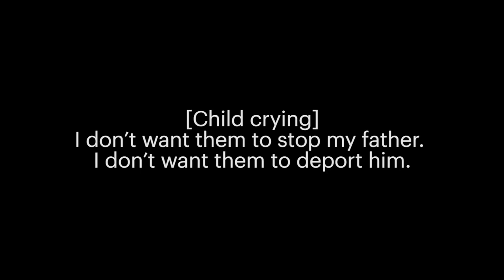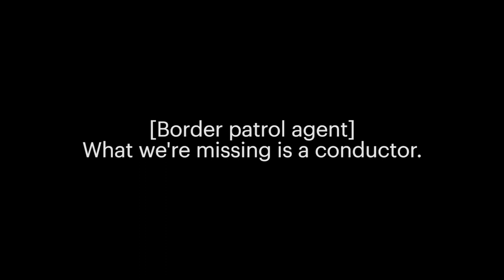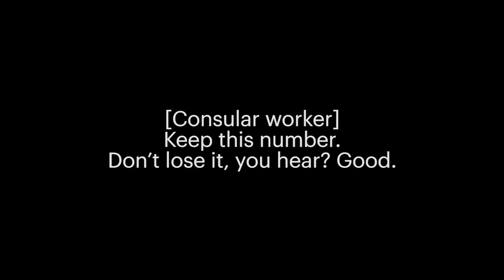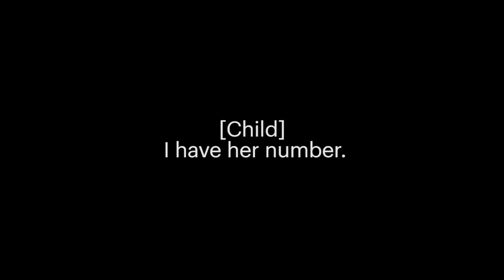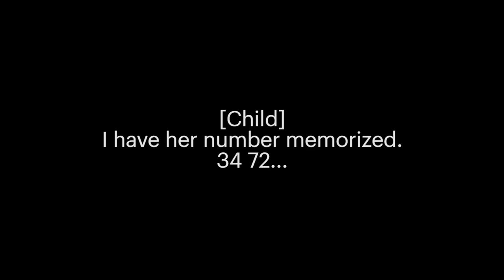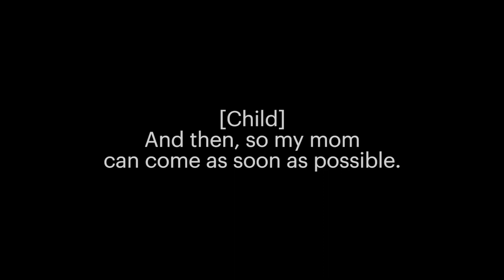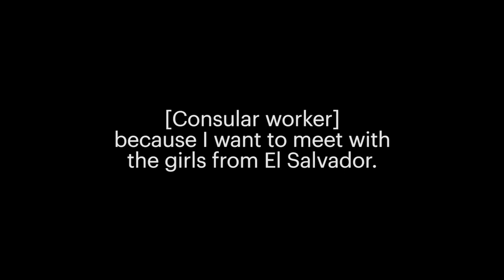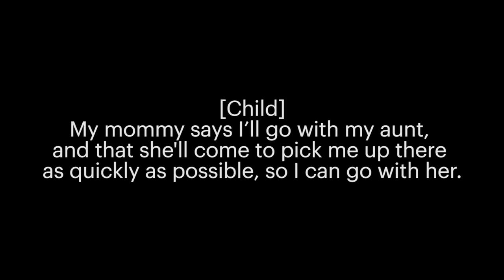Enregistrement audio d'enfants séparés de leurs parents à la frontière mexico-américaine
Le média américain ProPublica a obtenu un enregistrement de l'intérieur d'un centre de rétention pour mineurs.